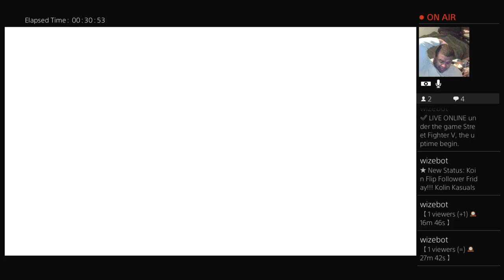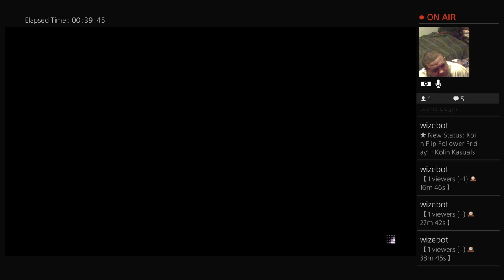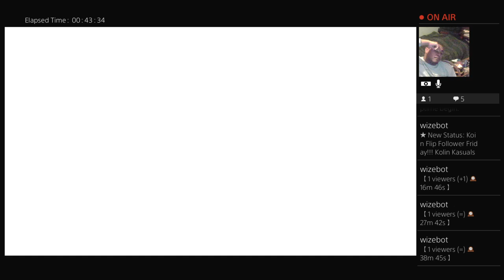Koin Flip Follower Friday!!! Kolin Kasuals (Part 3)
My struggles with Kolin continue. lol Enjoy.